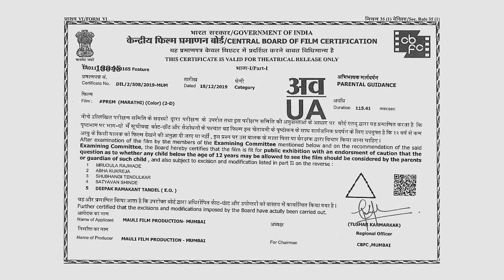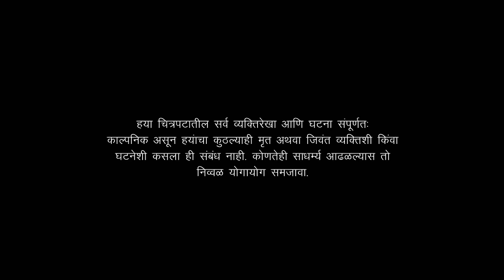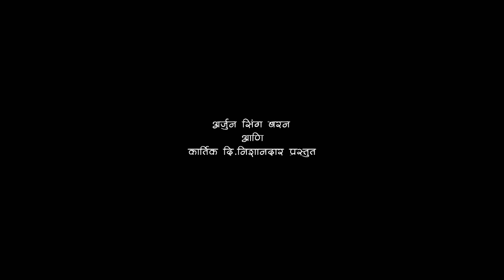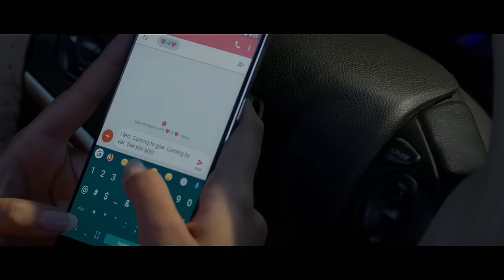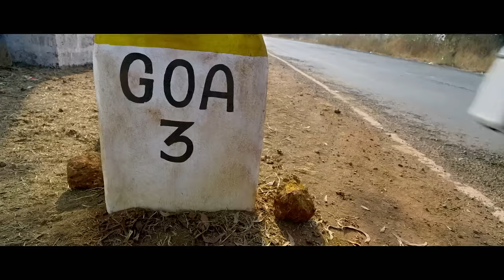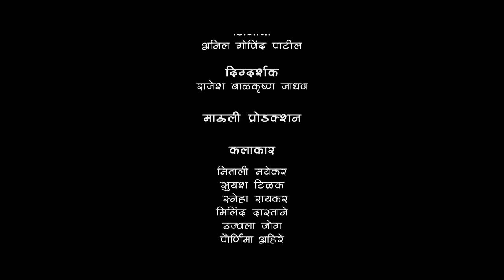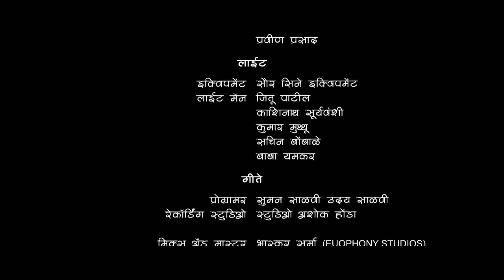tag prem marathi movies HasTag प्रेम मराठी मुव्हीज marathi New movie full HD